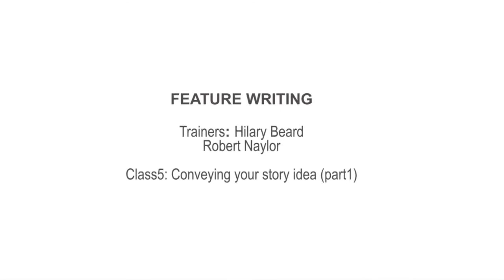Feature Writing - Class 5 - Conveying your story idea (Part 1)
This course on feature writing was filmed on the occasion of the Pan-African Workshop for Professional Media Production held in 2015 in Addis Ababa.
Trainers: Hilary Beard, Robert Naylor
Production: UNESCO Addis Ababa Liaison Office under the supervision of Sasha Rubel
Camera operators: Samuel Abraham and Ephrem Degu
Sound technician: Tikese Mengistu from Sound Solution
Video editing: Emebet Kassa Birara